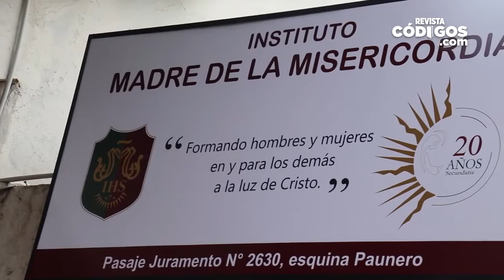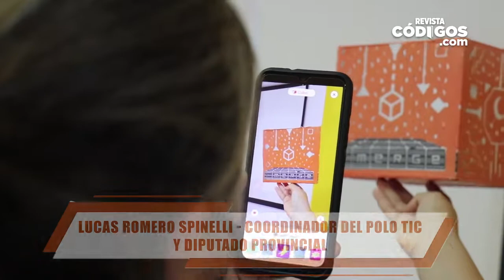Lucas Romero Spinelli - coordinador del Polo TIC y diputado provincial (FR)